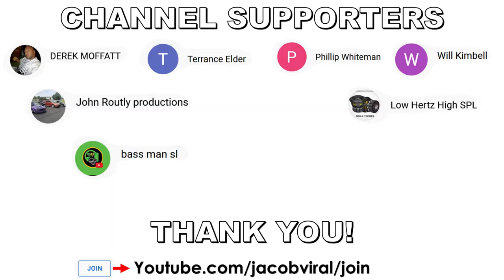HERE IS HOW LOUD 13,000 WATTS CAN GET!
📝Equipment & Notes
Show: Sundown Audio 2020
Song: Zombie
Stetsom Equalizer STX2448
Taramps DS800X4
DS18 Neo Door Speaker
Audiopipe 6.5" Speakers
Taramps 4 Channel Amp
He Built in 4 Days
Sundown SFB 13K
Meter Results Mentioned in Video
6 15s 4th order wall build
Studio Music: Beam Me Up, Charisma